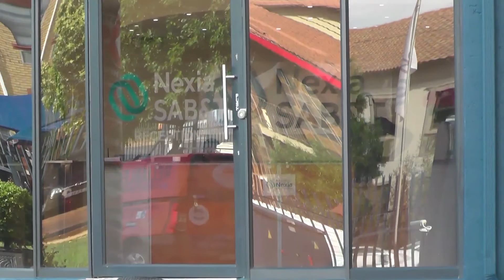NEXIA SAB & T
Nexia SAB&T is committed to B-BBEE, which our Level 1 Contributor (value-adding enterprise) status confirms.